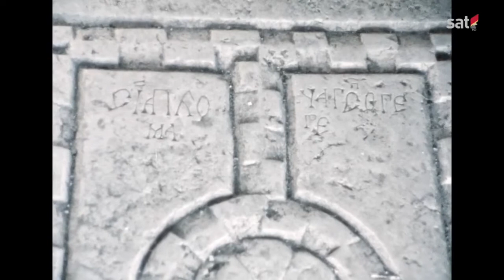Zadužbine na Skadarskom jezeru (1985)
Prečista Krajinska,  Manastir Starčeva Gorica, Manastir Beška, Manastir Moračnik i Manastir Kom. TV Titograd (1985).